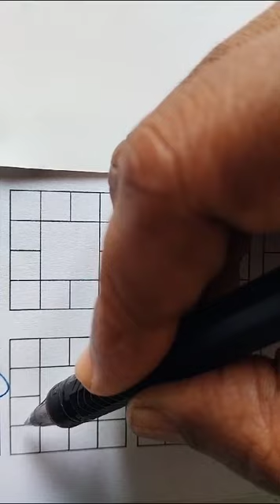6 BNN FEMALE MARRIAGE PROMISE